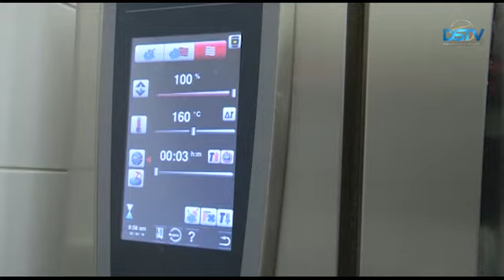A farsang a vidámság és a lakomák ideje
Javában tart a farsang, amely idén február 14-én ér véget. A farsangi időszakot különféle rendezvények jelzik. Nem maradhat el a városi művelődési központ hagyományos farsangi játszóháza. Vannak, akik a világhírű velencei karnevál hangulatába kóstolnak bele. Másfajta kóstolás szintén jellemzi ezt az időszakot, hiszen ilyenkor néhány farsangi étel is készül.